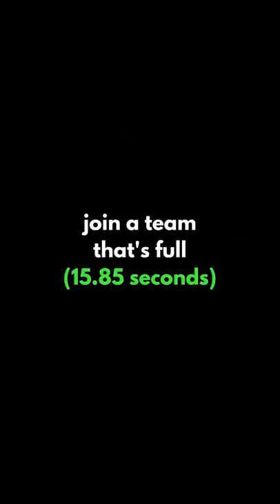When you join a team that's full...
A true and proven method of time travel in strat 3

Joining a full team speedrun